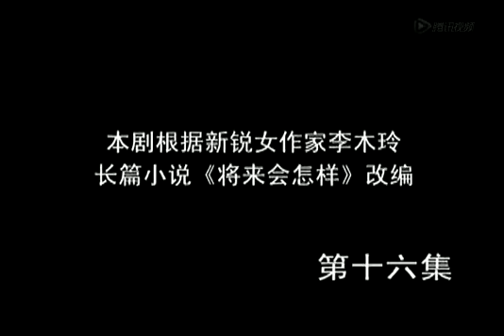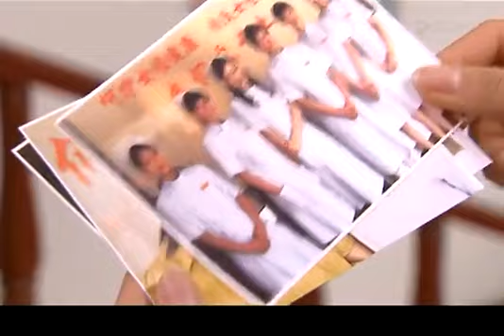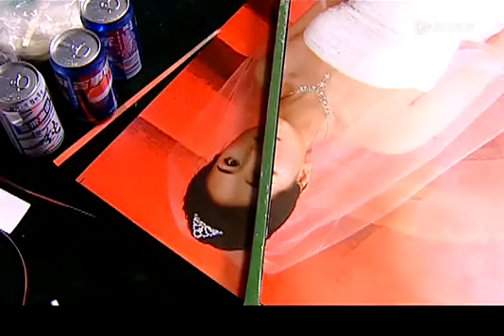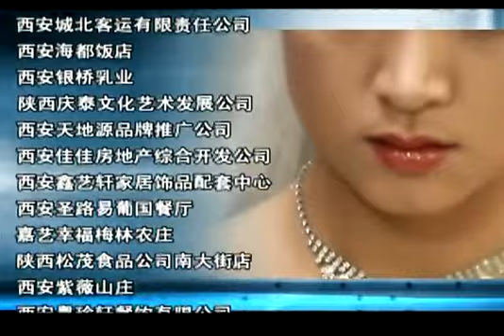无性婚姻 第16集：涓子、周一围、孙宁主演的家庭伦理剧，温柔雅致的已婚女人面临“无性婚姻”选择出轨校友，感受性的快乐(两性/婚姻/爱情/出轨)